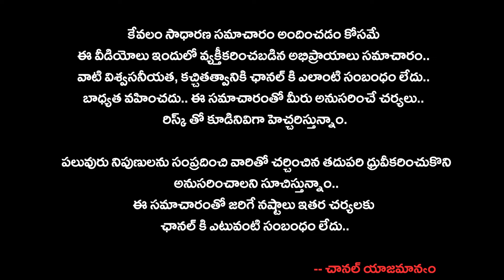హిందూ మహాసముద్రంలో ఏం జరుగుతోంది? చైనా గూఢచార చర్యలు భారత్‌కు ముప్పు?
Deeksha Media వార్తల సమాహారం... తెలుగు రాష్ట్రాలలో వార్తలను ఎప్పటికప్పుడు మీకందిస్తు. మీ ముందుంచడమే మా Deeksha Media లక్ష్యం. రాజకీయ,సామాజిక వార్తలను,జాతీయ , అంతర్జాతీయ వార్తలతో పాటు...సినిమా , క్రీడ వార్తలను , మరియు వినోదం ప్రత్యేక కార్యక్రమాలతో మీ ముందుకు వస్తుంది మీ Deeksha Media. జెండాలు , అజెండాలు లేవు...వార్తని వార్తగా అందించి మీ ముందు ఉంచడమే లక్ష్యంగా అడుగులు
వేస్తున్నాం...